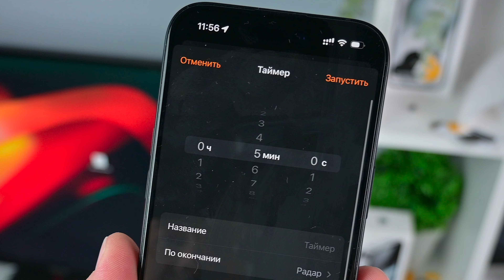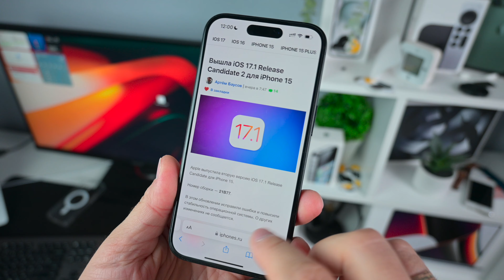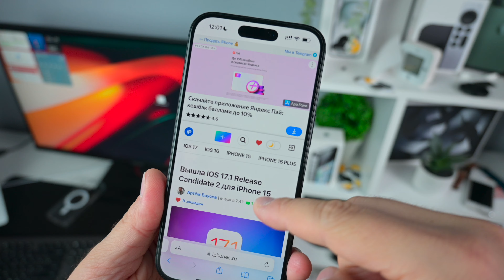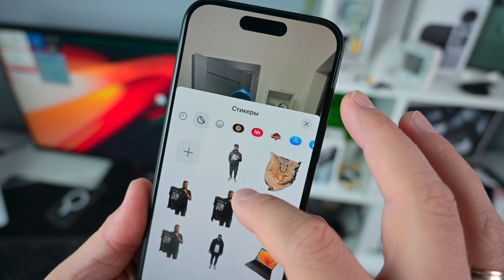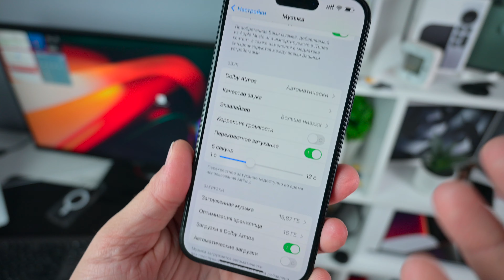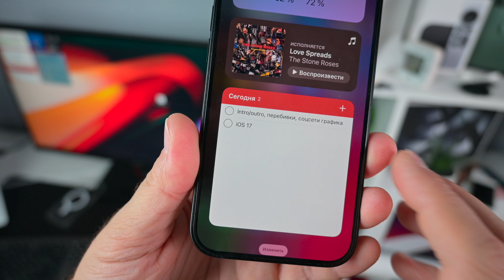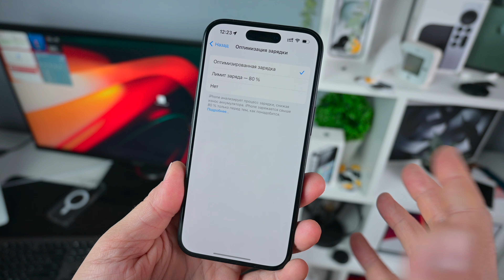СКРЫТЫЕ ФИШКИ IOS 17!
В iOS 17 довольно много изменений, и в одном видео их невозможно показать, поэтому будем смотреть на них в коротких роликах, в течении года)